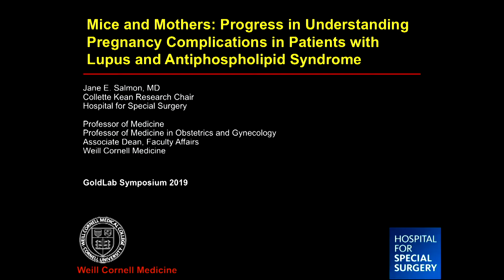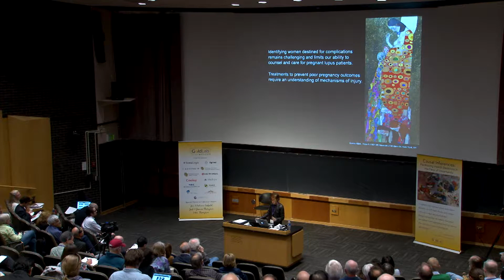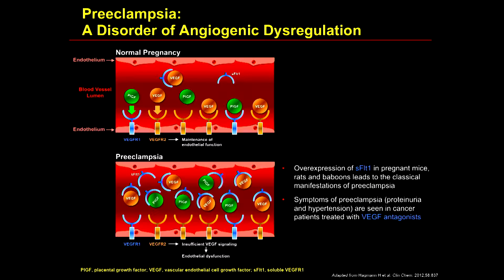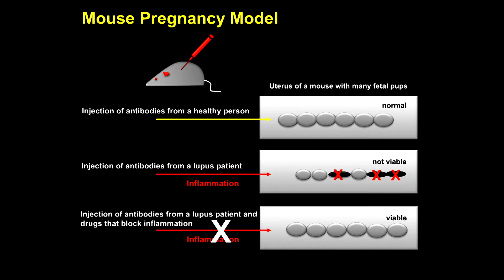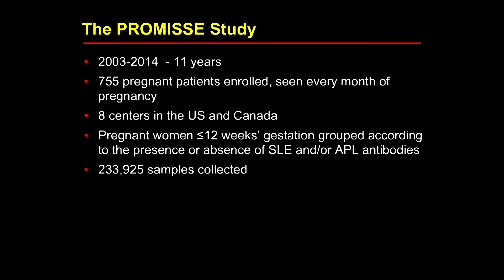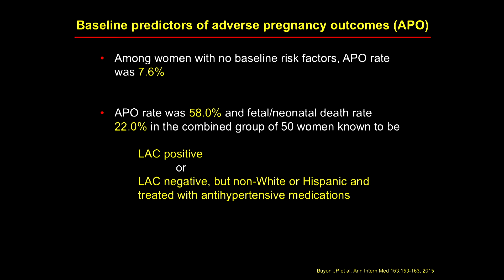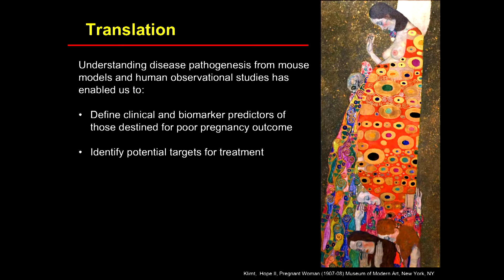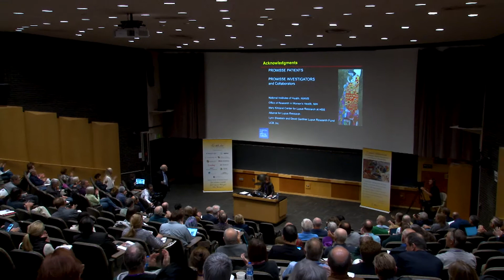Jane Salmon - GoldLab Symposium 2019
Systemic lupus erythematosus (SLE) is an autoimmune disease that predominantly affects women and presents during their childbearing years. Pregnancy in these women is dangerous both for mother and offspring, and, in the past, patients were advised not to have children. Among complications frequently seen in women with lupus are preeclampsia (also known as toxemia of pregnancy), preterm birth, markedly underweight newborns, and fetal death. Identifying women destined for complications remains challenging and limits our ability to counsel and care for pregnant lupus patients.